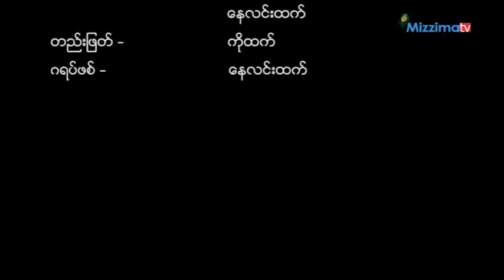Mizzima and U Htun LwinFor Polilic